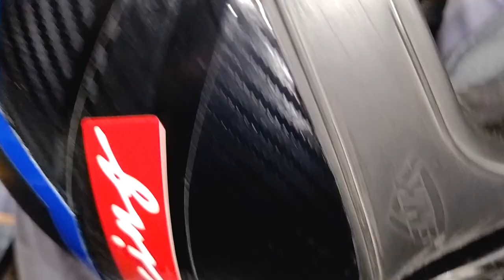SMK Twister New Pads (Liners) | Installation Guide | Tight Helmet are good?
Watch this before buying a loose Helmet
Smk twister liner installation guide
Drive safe... Always wear a helmet...